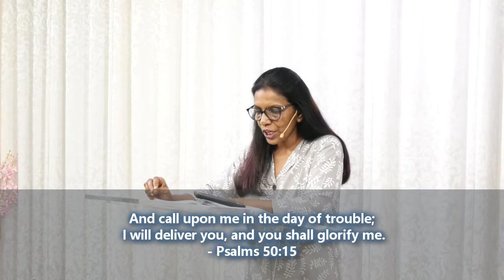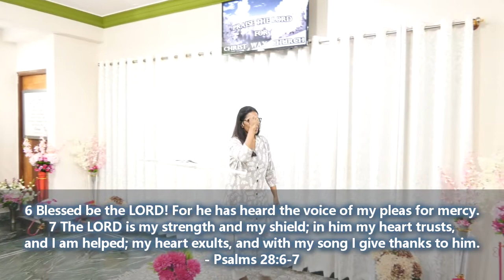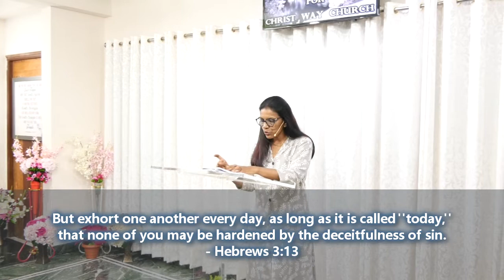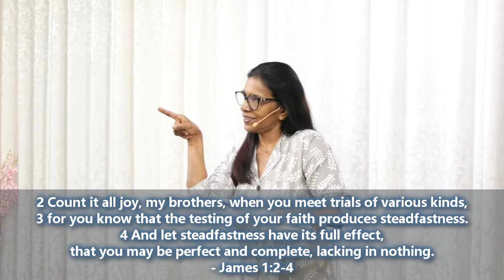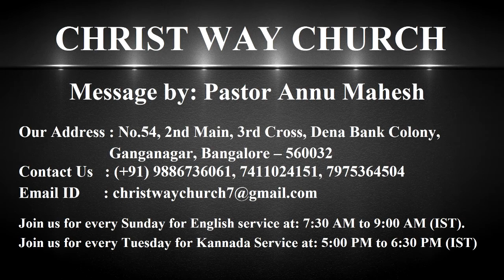Train Yourself In The School Of Darkness - CWC - Pastor Annu Mahesh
Christ Way Church     No.54, 1st floor, 2 Main, 3" cross, Dena Bank Colony, Ganganagar, Bengaluru -560032

Christ Way Church welcomes you to hear a powerful message from Pastor Annu Mahesh. The title is ' Train yourself in the school of darkness’.
We all go through times when we feel God seemed far away like he is not listening to us. It feels like prayers are unheard and all our expectations are unfulfilling. It is definitely easier to have faith when everything is going well, how about the times when we go through harsh realities of our life. In Psalms 42.9 and 43.2 we read Psalmist fear God has forgotten him. He asked, why do I go on mourning because of the oppression of my enemy? Our faith can grow cold at such situations and we replace our radical salvation and discipleship with a religious Christianity. We have to live as a spiritual Christian who will grow in righteousness but a religious Christian will grow in outward activities. When we grow as a spiritual Christian peace will grow and we will never grow cold in our faith. Every joy and pain come from above though the pain seems often so strong.
The lord is closer to the broken hearted and saves the crushed in spirit. Suffering comes from nowhere which will help us to lean on God, have patience to grow in character. When God is silent, work through your emotions and express those feelings and emotions to God. Prayer is inviting God into your problems. Call unto him in the day of trouble, he will deliver us. A good relationship with God is what sustains us through sufferings. God doesn’t hurt us but people will hurt us. We are encouraged to suffer our troubles as a good soldier of Jesus Christ. Keep doing righteousness and maintain your joy and peace. Pray for those who hurt you. We should pray like David who was a man after God’s heart. At the end God heard David’s prayers and rescued him. At those times we should lean on to our spiritual family. We need encouragement from others otherwise sin will harden our heart. We are asked to speak the truth in love. Do not lean on your understanding acknowledge God in his ways. Draw near to God and he will draw near to you. Cleanse your hearts and purify your hands, you double minded. Double minded means you are in god but in worldly ways. Such people hear from God and Satan. They are unstable in all their ways and won’t get anything from God. Doubtful people are double minded people. God allows all these pains for our purification so that we will reach heaven. We are going through the pain which is the test to refine us.

ದಯವಿಟ್ಟು ನಮ್ಮ ಕ್ರೈಸ್ಟ್ ವೇ ಚರ್ಚ್ ಕನ್ನಡ ಚಾನಲ್‌ಗಾಗಿ ಕೆಳಗಿನ ಲಿಂಕ್ ತೆರೆಯಿರಿ ಮತ್ತು ಚಂದಾದಾರರಾಗಿ ಮತ್ತು ಅಧಿಸೂಚನೆಗಾಗಿ ಬೆಲ್ ಐಕಾನ್ ಕ್ಲಿಕ್ ಮಾಡಿ:

ಧನ್ಯವಾದಗಳು!